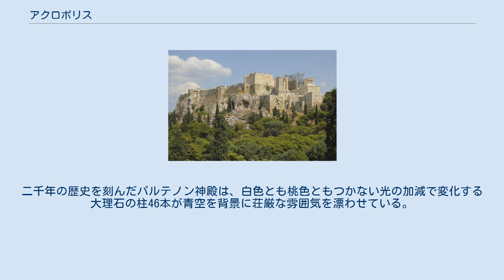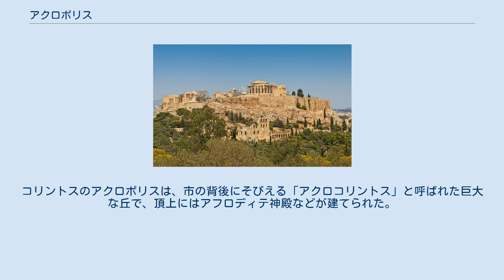アクロポリス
アテナイのアクロポリス アクロポリス（ギリシア語: ἀκρόπολις）とは、古代ギリシアのポリスのシンボルとなった小高い丘のこと。
アクロポリスは「高いところ、城市」を意味し、防壁で固められた自然の丘に神殿や砦が築かれているのが普通である。
 歴史王以下の諸王の居城であったと伝えられている。
ポリス成立後は、神殿や有事の際の避難場としての機能を有する宗教的、軍事的中核として位置づけられるようになった。
ポリス成立以前の王城は、都市国家のシンボルとしてのアクロポリスへとその姿を変えたのである。
 また、ホメロスによる叙事詩『オデュッセイア』には、「魂のアクロポリス」「肉体のアクロポリス」といった比喩的表現をみることもできる。
 アテナイのアクロポリス なかでも有名なのがアテナイのアクロポリスである。
ペルシア戦争時に木造建築のために全てが灰に帰したと伝えられているが、その後の石造建築による再建の結果、ペリクレスの時代に最も輝かしい時代を迎え、今日の私たちの知るアクロポリスが誕生した。
 現在この丘には、古代ギリシア美術を代表する4つの傑作、パルテノン神殿、プロピュライア（神域の入り口の門）、エレクテイオン、アテナ・ニケ神殿がある。
二千年の歴史を刻んだパルテノン神殿は、白色とも桃色ともつかない光の加減で変化する大理石の柱46本が青空を背景に荘厳な雰囲気を漂わせている。
 アクロコリントス これに対してスパルタのアクロポリスは低く目立たない丘で上に神殿が築かれ、ヘレニズム時代には南部の斜面に大劇場がつくられた。
メガラのアクロポリスは双生児のように並ぶ二つの丘陵で、アルゴスでも大小二つの丘がアクロポリスとして固められた。
コリントスのアクロポリスは、市の背後にそびえる「アクロコリントス」と呼ばれた巨大な丘で、頂上にはアフロディテ神殿などが建てられた。